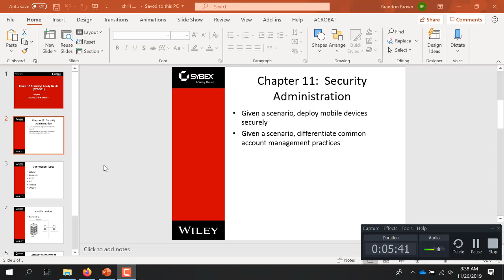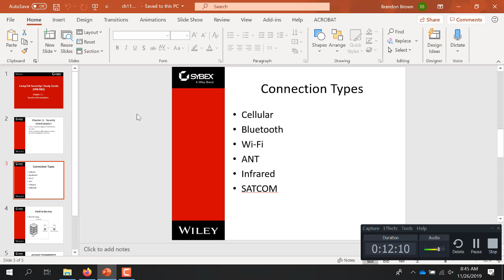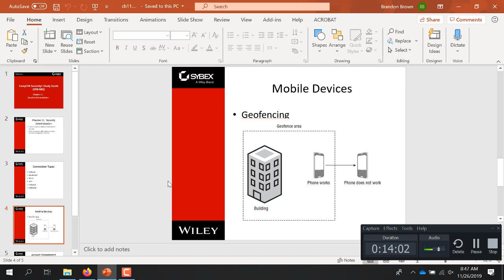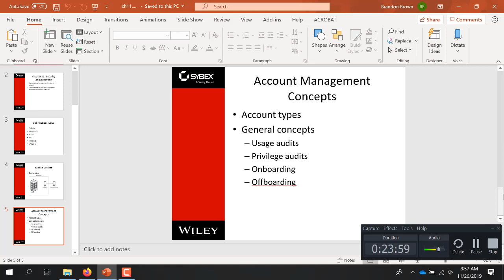CIS 4670 Lecture Wk14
Security Administration